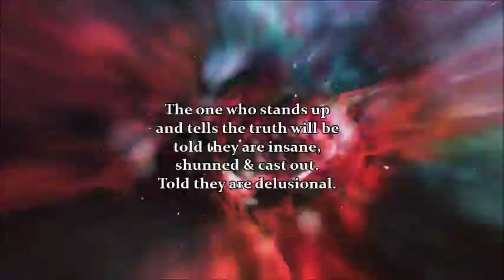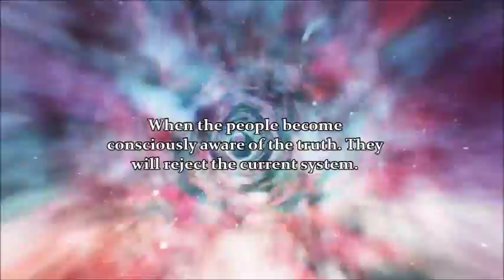Are you insane?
bethesolution.net
serpentbloodline.info